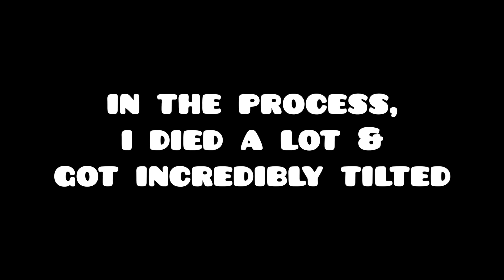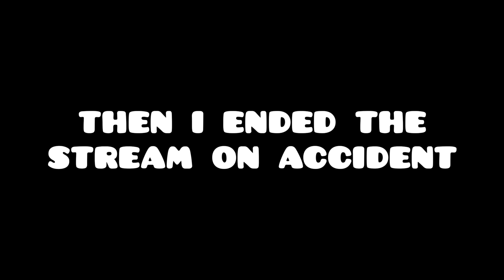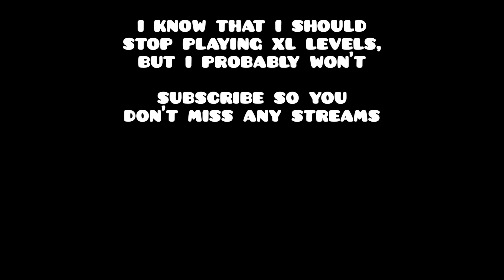EXPERIENCING PURE PAIN ON BUTITI II (INSANE DEMON 100%) | Geometry Dash Juniper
A four-minute-long insane demon? Where the difficulty spikes at the last 30%? Count me in.
After an embarrassing number of streams, I managed to beat BuTiTi II by JonathanGD live!
THE KENOS PUBLIC DISCORD SERVER!!